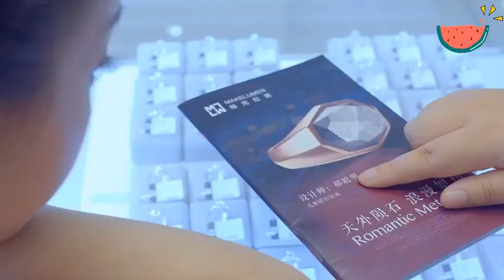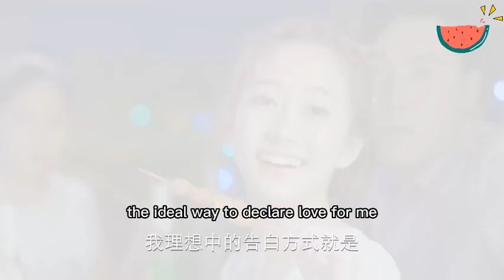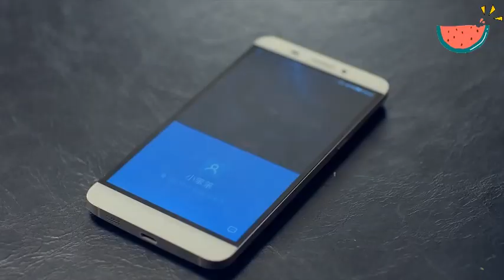灰姑娘和同事在路邊吃燒烤，霸總突然開著豪車出現，还在同事面前和灰姑娘告白！ 5.2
bdaslgn

【劇情簡介《笨蛋愛上兩個你》】
職場菜鳥郝聰明因一場意外，撞破了拍賣會上的天價隕石鑽戒，戒指中蘊藏的神秘力量誘發了池氏集團總裁池墨的另一重人格宋曉曉。此後，如韓劇男神般的宋曉曉與腦洞少女郝聰明談起了戀愛，但因雙重人格的相互轉換，不知情的郝聰明與本是自己死敵的另一重人格霸道總裁池墨糾葛在一起。宋曉曉得知池墨偷偷愛上郝聰明，對其展開了瘋狂的報復，雙重人格的秘密隨時可能大白於天下。而此時，三年前導致池父死亡的那場離奇車禍，真相正一步步揭開，郝聰明與池墨的雙重人格都陷入前所未有的危機中。